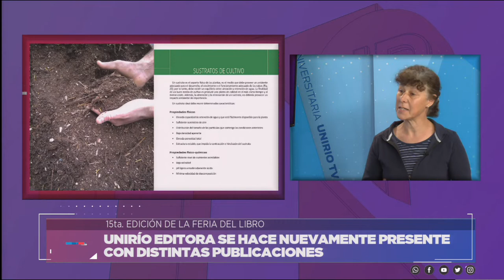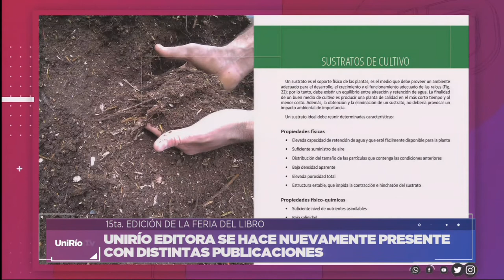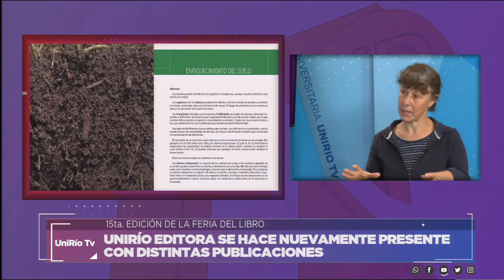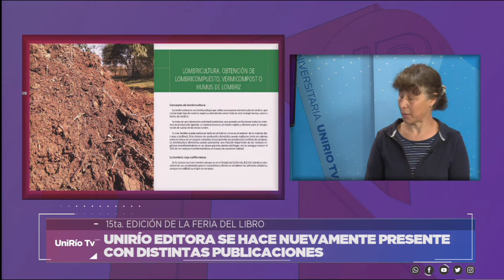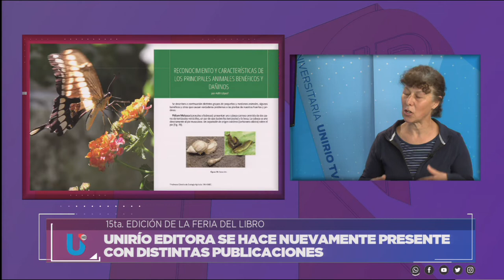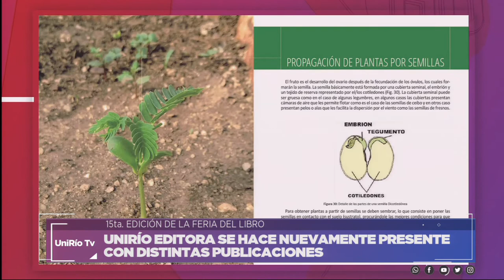"CÓMO CULTIVAR TUS PLANTAS" - MARCELA DEMAESTRI (co-autora)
Presentación en la Feria del Libro Juan Filloy 2019
Facebook.com/uniriotv
Twitter.com/uniriotv